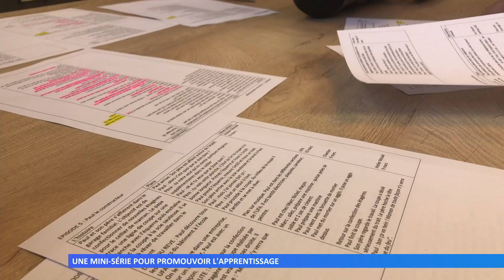Une mini-série pour promouvoir l’apprentissage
Une mini-série pour mettre en lumière l’apprentissage au Lycée Henri-Nominé est en réalisation dans les locaux de Mosaïk Cristal.
Réalisation : Christelle REWIAKO